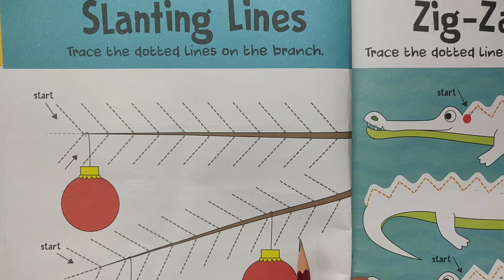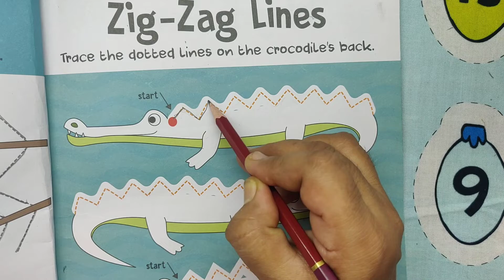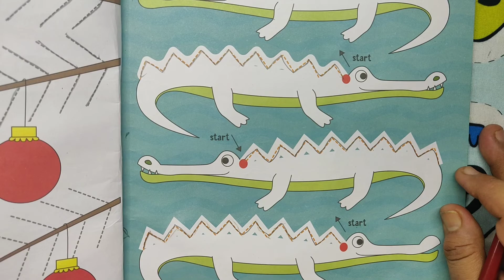How to teach Preschool learners to write easily Learning is fun Learning through play #@gokulam.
How to teach Preschool learners to write easily
slanting lines
zigzag lines
worksheet activity
classroom activity
montessori method activity
fine motor skills
eye and hand co ordination
Hello Everyone, welcome to Gokulam, This is for Preschool learners and Kindergarten kids worksheet activity.
Parent's Guide : A fun activity for Preschool learners and Kindergarten kids to develop their fine motor skills. By following the worksheet activity the Little learners can complete the creative activities easily. This will lead to the development of their fine motor skills. Gokulam motivate the kids to learn more through this worksheet activity. I hope you like this video. Have a great day. Best wishes.